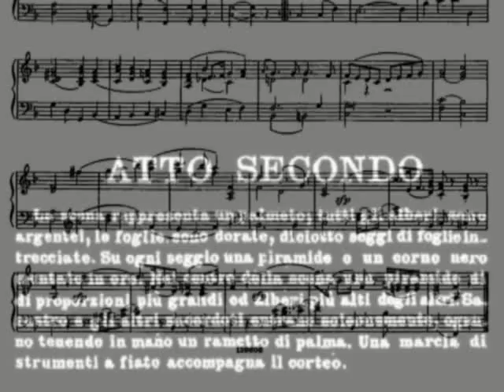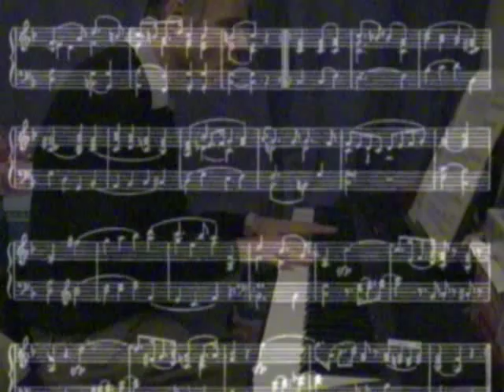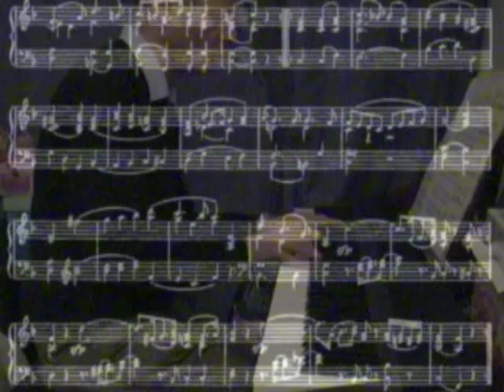W.A. Mozart: March of the Priests, K.620 n.9. Piano red.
Wolfgang Amadeus Mozart: Marcia dei Sacerdoti (Marsch Der Priester) da 'Il Flauto Magico' (Die Zauberflöte), K.620, No. 9. Piano reduction.
    I'm sorry if I play this march in a too 'romantic' way, particularly at the end. It's because I love this wonderful piece, that was also our wedding march ;))